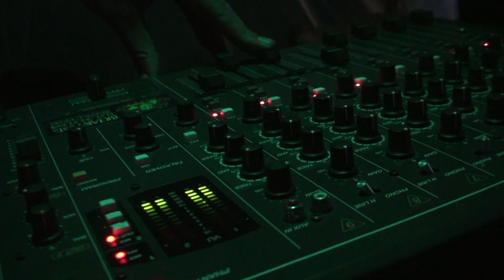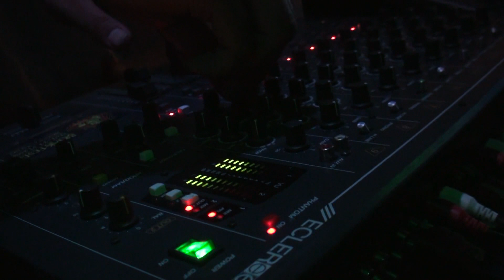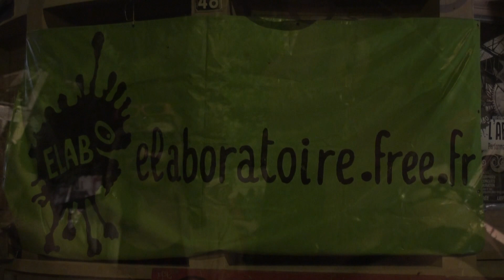Elaboratoire Art&Public @ Rennes - Le 48 - 09/10/10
Petit passage dans la nuit du 9 octobre 2010.